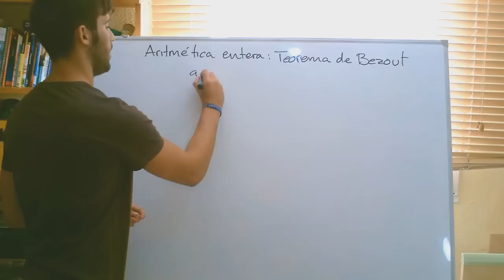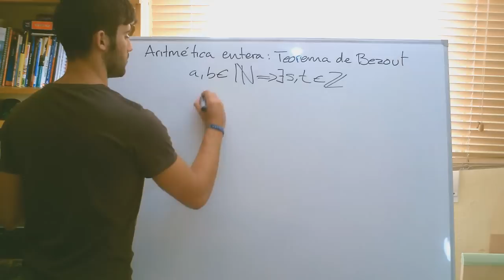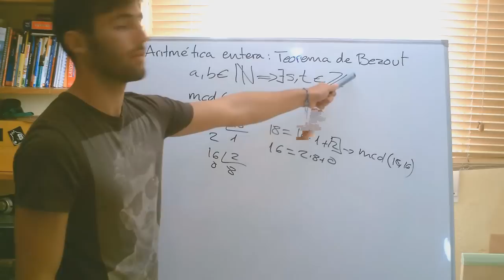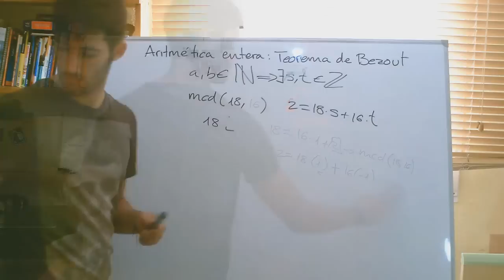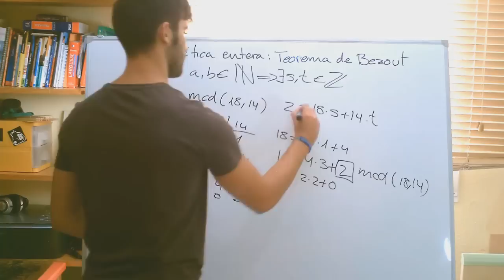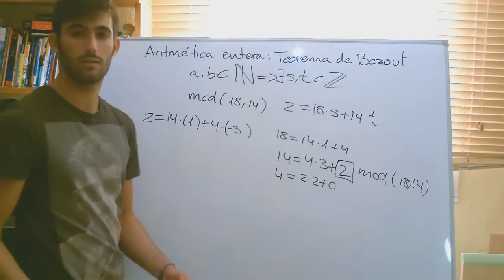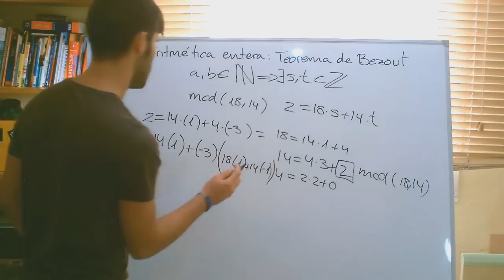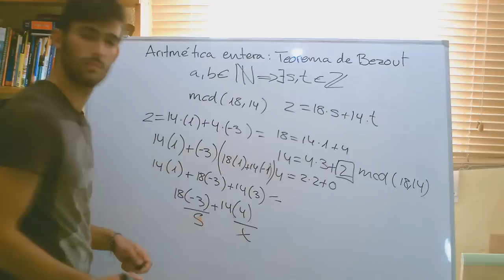Teoría - Identidad de Bezout / Bezout's Identity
Recordad:
Facebook Si te ha gustado este video haz clic en me gusta. Ayúdanos a seguir haciendo videos compartiendo este video con tus amigos.Gracias!!